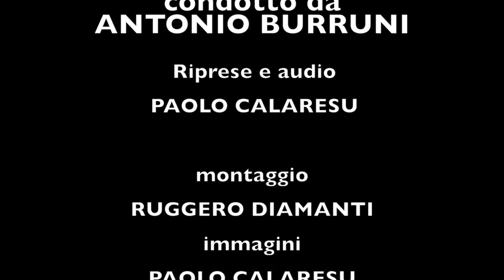Prima Linea 1° puntata Andrea Becciu